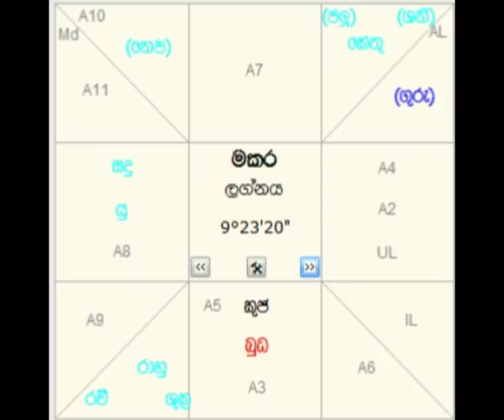සිකුරැ මාරැව 2019 06 29 ඔබට කොහොමද හරියටම දැනගන්න.By isiwarasahana Astrology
සිකුරැ මාරැව 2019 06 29 ඔබට කොහොමද හරියටම දැනගන්න.By isiwarasahana Astrology With etubelk
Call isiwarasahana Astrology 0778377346